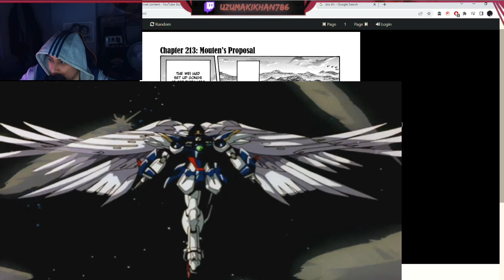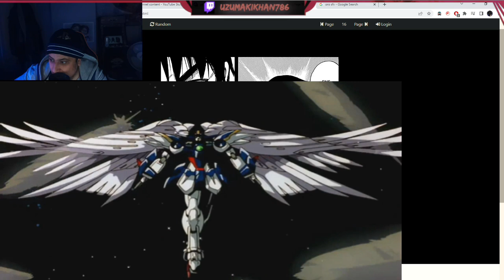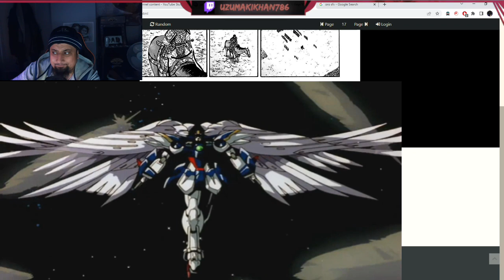Kingdom Manga Chapters 213 214 215 216 LIVE REACTION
Full Footage Early Anime Live Reactions